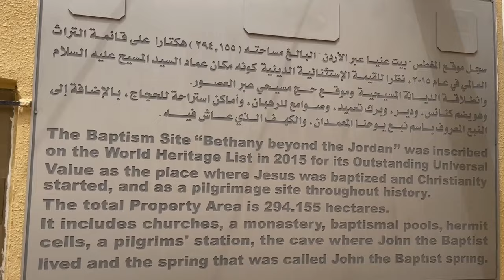JORDAN: AN OASIS OF PEACE AMIDST THE CHAOS OF THE MIDDLE EAST!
Discover the fascinating secrets of Jordan, a country of extraordinary contrasts! From the surreal desert of Wadi Rum, a backdrop for sci-fi movies, to the majestic lost city of Petra, immerse yourself in the historical and natural wonders of this incredible destination. But that's not all – we also delve into the lives of Jordanian women, who face the pressure of virginity and marriage at 26, challenging traditions in pursuit of education and careers. How does Jordan maintain peace amid turbulent neighbors? What mysteries lie hidden in the depths of the Dead Sea? Get ready for an unforgettable journey through one of the most enigmatic and captivating places in the world. Click play and let yourself be enchanted by the magic of Jordan!